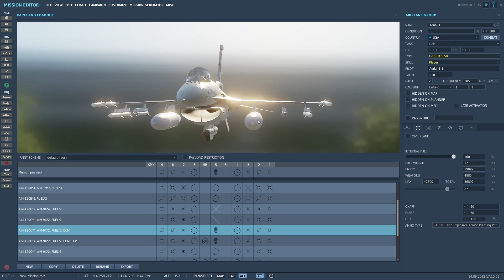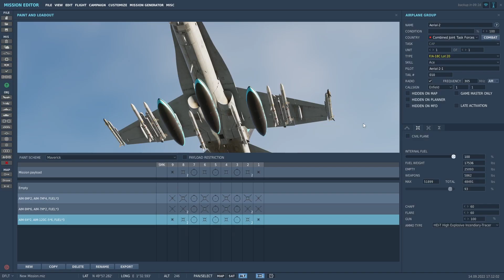NO SE PUEDE VOLAR DCS OFFLINE